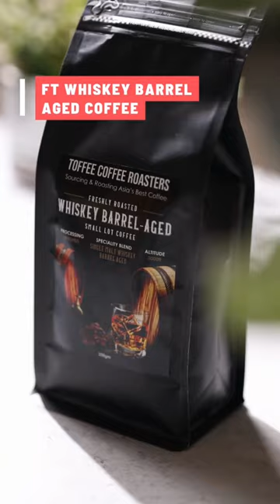Japanese Iced Pour Over ft Whiskey Barrel Aged Coffee